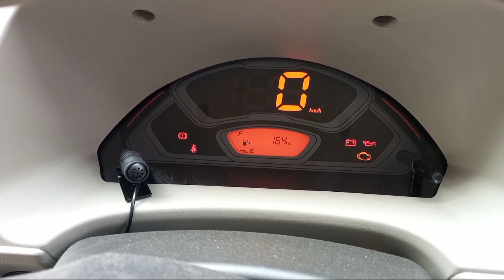2023 Updated Maruti Suzuki Ecco 5seater More Safety Full Detailed Walk Around Review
maruti suzuki ecco Comes in 2 varient 5 seater and 7 seater and also in 2 fuel options petrol and Petrol with CNG